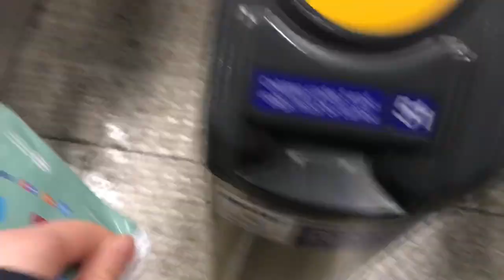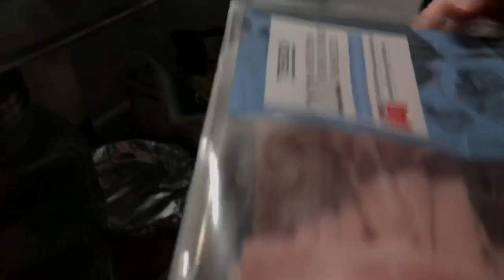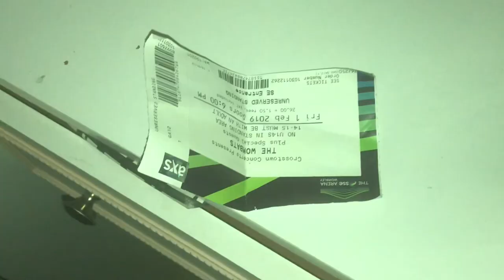we witnessed a fight 😱 *NOT CLICKBAIT*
we went to the wombats and it was lit but i think the best part of this vlog is woody o’connor as he is a kind

follow @miamclaughlinn and @katherineoconnorr on instagram (ive been forced and held at gun point to add this)